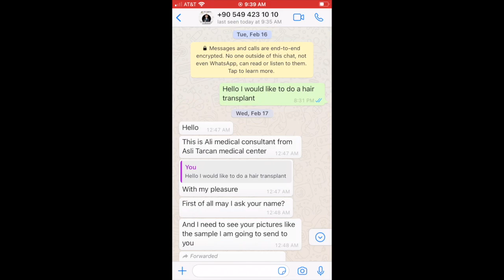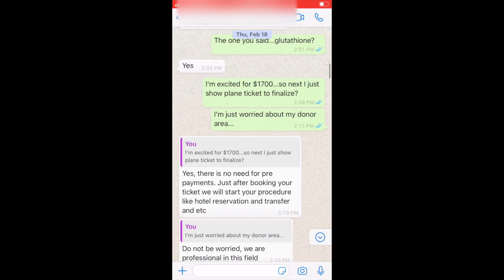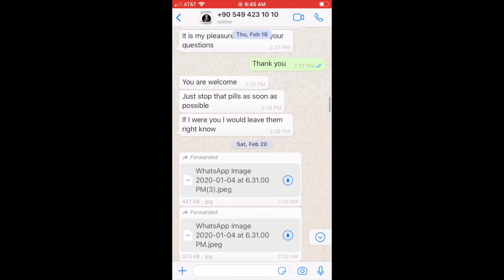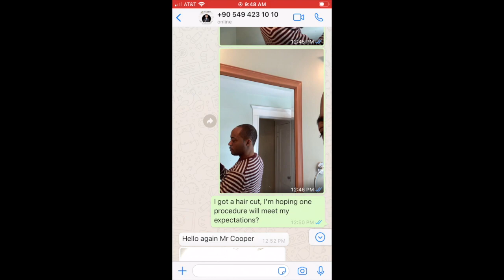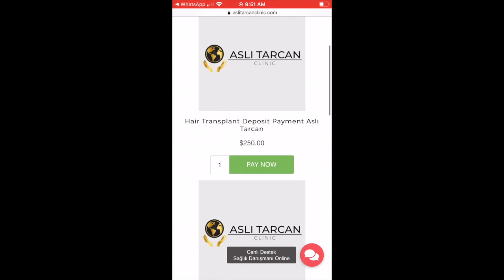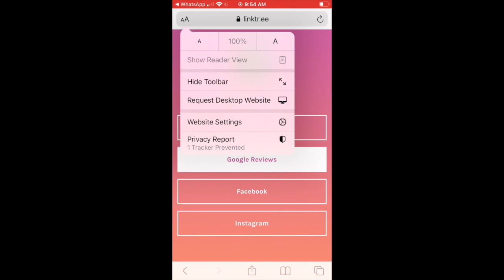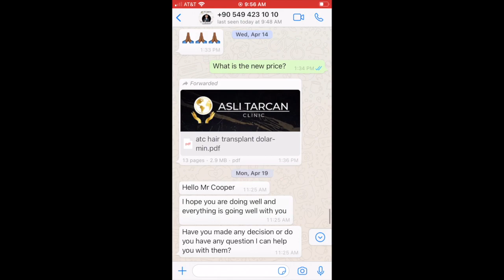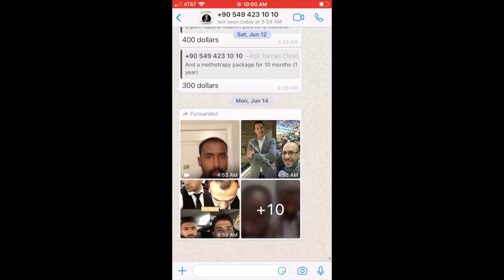Asli Tarcan: WhatsApp Consultation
Though limiting because it is not in person be sure to make the most out of your consultation.  Ask as may questions outside of how many grafts and scheduling as possible.  Though I am not going to this clinic I believe it is one of the best for African American hair.  Be proactive in customizing hair line design as well as the number of grafts and you should be fine.  If you know you have a weaker donor area it may not be the best spot.  I encourage everyone to get an in person evaluation on your donor area before traveling abroad to have a hair transplant regardless of the clinic you choose.  I hope this is helpful to someone.  More content I hope you will appreciate and anticipate coming.

0:00-1:25 Intro
1:26-1:47 Limiting Nature of Online Consultation
1:48-2:25 Basic Questions
2:26-3:06 Picture Analysis
3:07-4:37 Number of Procedures/ Number of Grafts
4:38-5:15 Old Price
5:16-6:15 Asli on Finasteride
6:16-6:50 1st Procedure Coverage
6:51-7:05 Beard Hair Procedure 1?
7:06-7:45 Asli's Certifications and Accreditation
7:46-8:20 Asli's Communication is Consistent
8:21-9:40 My Goals
9:41-12:11 My Crown/Donor Area
12:12-12:45 Reassurance
12:46-13:26 Trust & Fears
13:27-14:07 Price Change!!
14:08-14:50 Revised Plan with Beard Hair
14:51-17:20 Deposit and Donor Area Issues
17:21-18:30 Asli's New Price Package
18:31-19:30 WTF Pictures!!
19:31- 21:58 What Size Punch, Saline Spray, Scabs etc